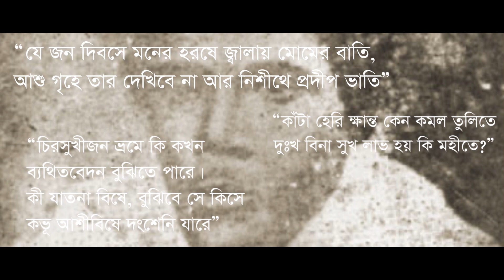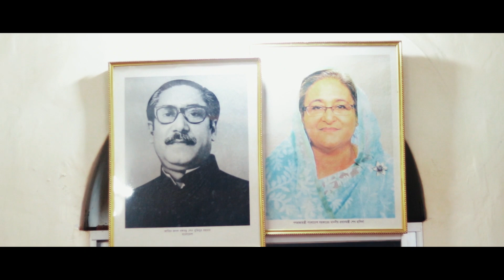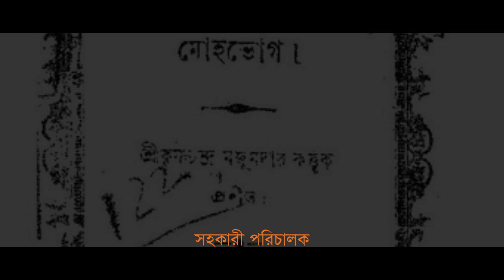Documentary on Poet Krishna Chandra Majumder (কবি কৃষ্ণচন্দ্র মজুমদার) || Bengali Poet and Writer.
কৃষ্ণচন্দ্র মজুমদার (৩১ মে,১৮৩৪ - ১৩ জানুয়ারি,১৯০৭) অধুনা বাংলাদেশের খুলনা জেলার দিঘলিয়া উপজেলার সেনহাটিতে জন্ম গ্রহণ করেন। তার পিতার নাম মাণিক্যচন্দ্র মজুমদার। তার প্রথম ও শ্রেষ্ঠ গ্রন্থ "সদ্ভাব শতক" (ঢাকা, ১৮৬১)| এই বইটির অধিকাংশ কবিতা নীতিমূলক, যা সুফী এবং হাফিজের ফার্সি কবিতার অনুসরণে রচিত। তিনি রামের ইতিবৃত্ত (১৮৬৮) নামে একটি আত্মচরিত রচনা করেন। মহাভারতের ‘বাসব-নহুষ-সংবাদ’ অবলম্বনে রচিত তার আরেকটি গ্রন্থ হলো মোহভোগ (১৮৭১)। কৈবল্যতত্ত্ব (১৮৮৩) নামে তিনি একটি দর্শনবিষয়ক গ্রন্থ লেখেন। নাটক রাবণবধ মৃত্যুর পরে প্রকাশিত হয়।
তার অপ্রকাশিত গ্রন্থের সংখ্যা পনেরো। তার রচনা প্রসাদগুণসম্পন্ন এবং তার কবিতার অনেক পঙ্ক্তি প্রবাদবাক্যস্বরূপ, যেমন: ‘চিরসুখী জন ভ্রমে কি কখন ব্যথিত বেদন বুঝিতে পারে’ ইত্যাদি।
এ পঙ্ক্তিধারী কবিতাটি এক সময় স্কুলপাঠ্য বইয়ের অন্তর্ভুক্ত ছিল।